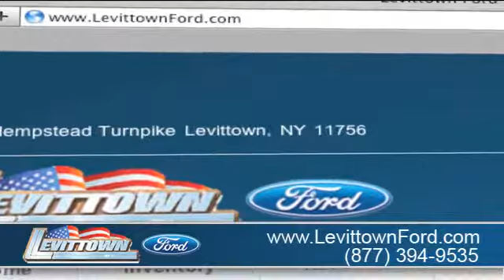Levittown, NY 11756 - Levittown Ford Experience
We have all of the Ford vehicles you are looking for plus much more. Every time you come to Levittown Ford, you know that our staff will do whatever they can to make your visit an excellent one. Levittown Ford is located at 3195 Hempstead Turnpike Levittown, NY 11756, serving the Queens, NY and Levittown, NY communities.